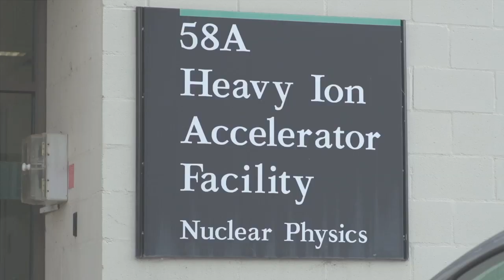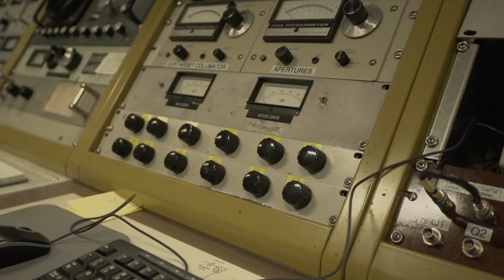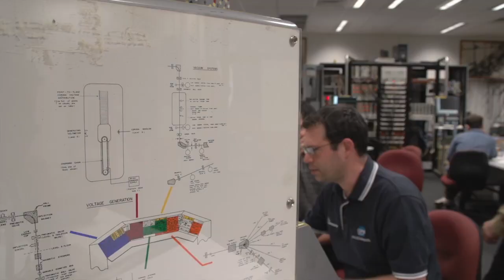ANU staff encouraging a culture of giving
Three senior members of the Department of Nuclear Physics have come together to give back to the technical staff who support their work.

They established The Heavy Ion Accelerator Facility Career Advancement Endowment.